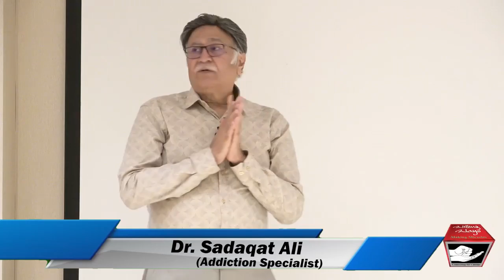کامیابی کا دارمدار کس چیز پر ہے؟